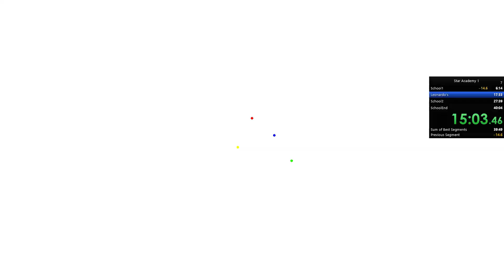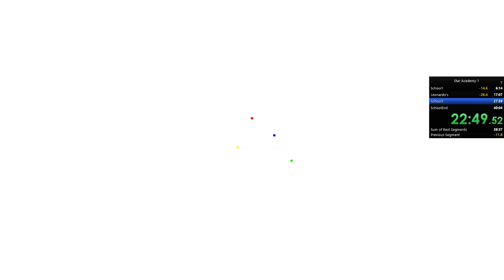Star Academy 1 speedrun 38:40.24 WR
So I thought I'll just speedrun this game,
So I routed it, used some speedstrats I figured out while casually playing
and than after 3 attempts I got a sub 40 minutes run.